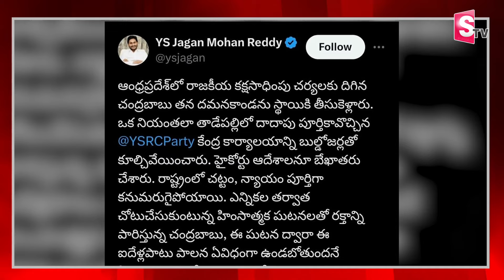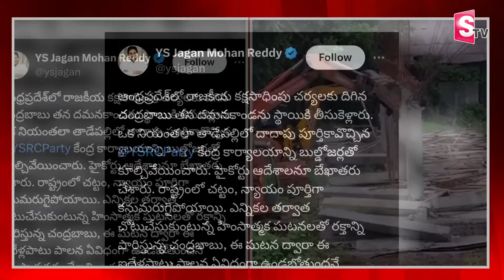నా పార్టీ ఆఫీస్ నే కూలుస్తారా..! Jagan Reaction On YSRCP Central Office | Taddepalli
Watch►నా పార్టీ ఆఫీస్ నే కూలుస్తారా..! Jagan Reaction On YSRCP Central Office | Taddepalli